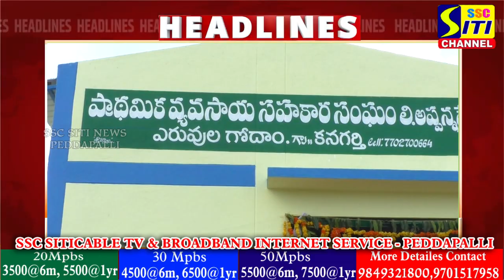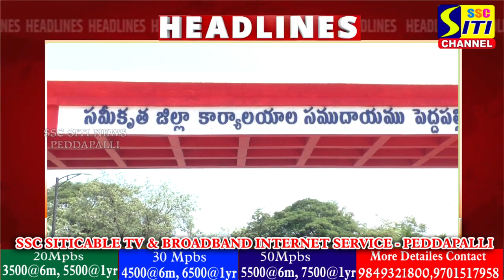SITINEWS HEADLINES II 30-09-2024